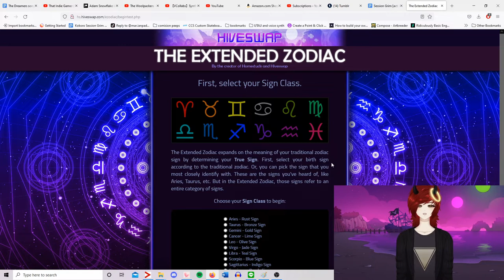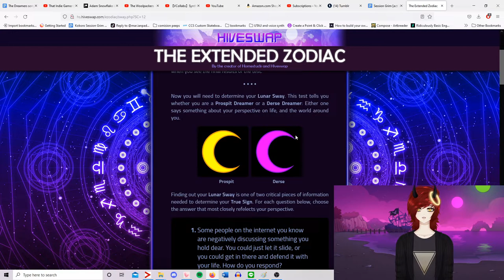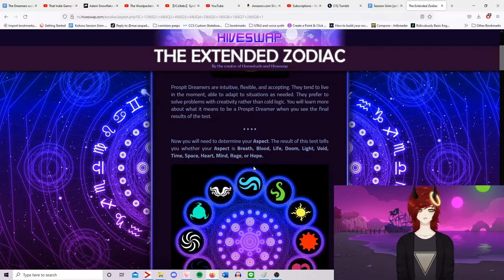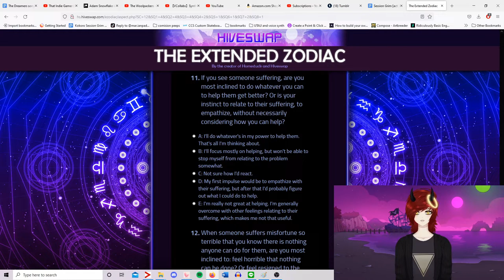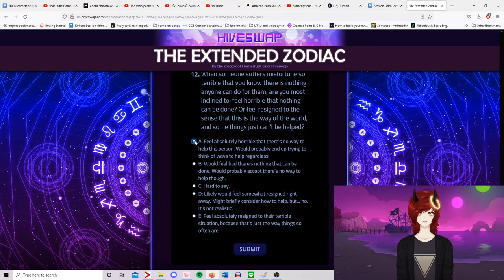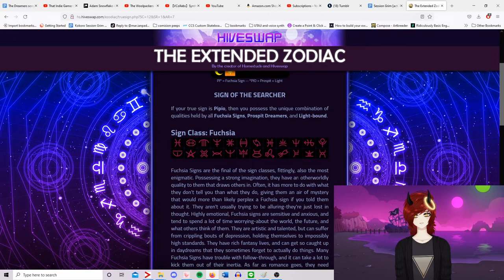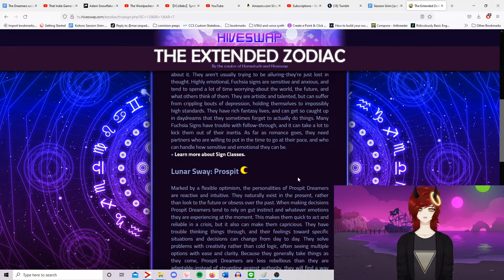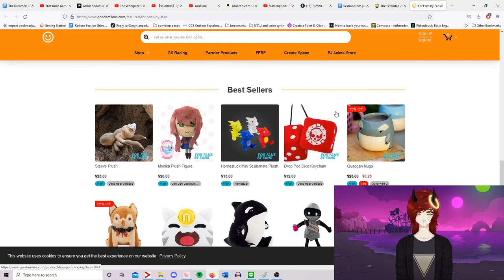[CC] Finding out my "TRUE HOMESTUCK SIGN" -RP VIA VTUBER PERSONA-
CLICK ME
Subtitles to be added soon!
Triggers?: beach and rp elements!
Amazon Wishlist
Software:
Shuresm7b, Cloudlifter CL-1 Microphone Activator, bandicam/obs, vtube studio (model made in live2d)
Vtube Studio Background: